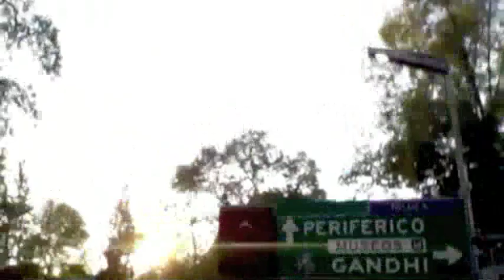Amandititita / Sinembargo / Wirikuta no está en venta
Cientos de huicholes marcharon desde el Ángel de la Independencia hasta Los Pinos para exigir al presidente Felipe Calderón que de marcha atrás a las concesiones mineras que pretenden explotar oro y plata del cerro de Real de Catorce. Amandititita, parte del equipo que intenta detener el ecocidio en Wirikuta, San Luis Potosí, asegura que esta marcha sólo es el principio.